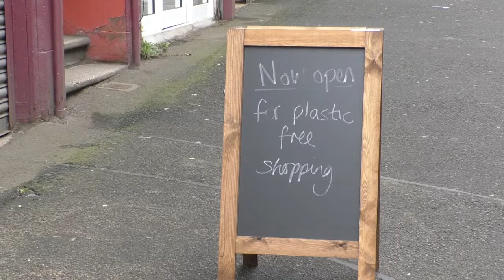Zero Waste Market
A new zero-waste shop which looks to help reduce the use of single-use plastics in Scotland has opened up in Dennistoun. The business is aiming to give Glasgow residents and visitors easy access to affordable, reusable items in a bid to reduce plastic consumption and better the planet.

That's TV visited to shop ahead of its opening, to speak to the owners about their hopes.